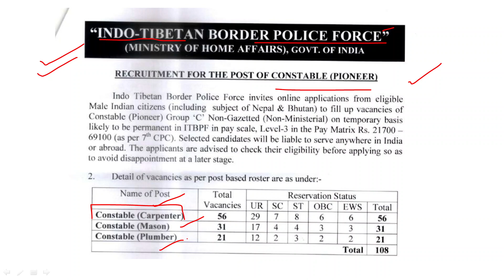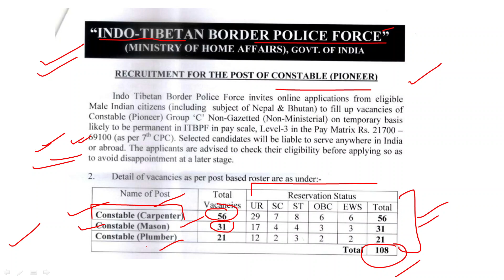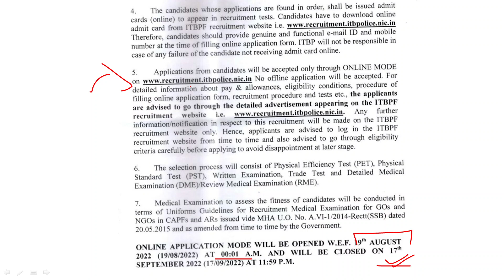ITBP Constable Recruitment 2022 | 108 Posts | Latest Govt Job Vacancy 2022 | Complete Details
ITBP Constable Recruitment 2022 | Latest Govt Job Vacancy 2022 | Complete Details